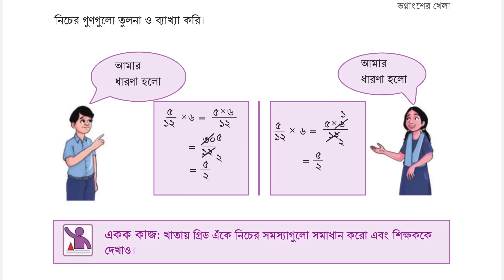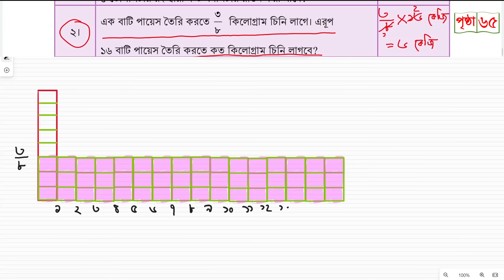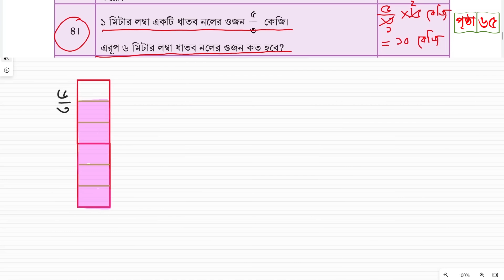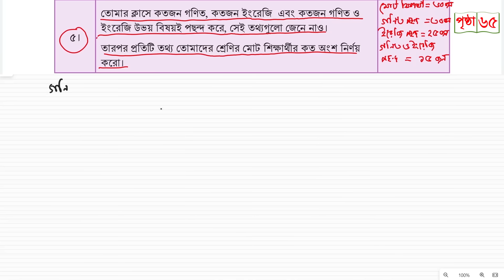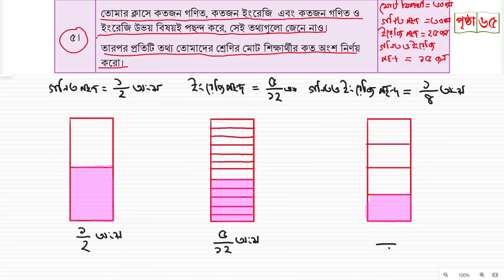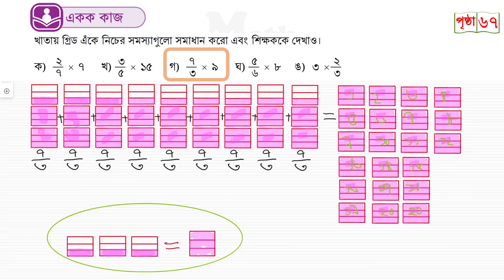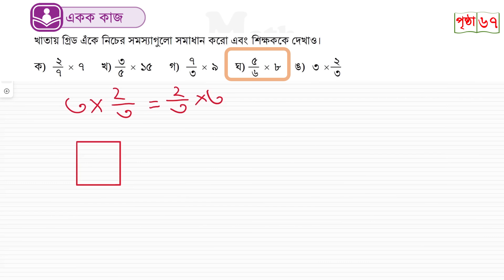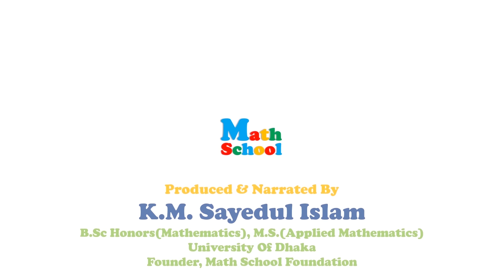Class 6 math 2024 chapter 4 Part 2 | ষষ্ঠ গণিত ২০২৪ অধ্যায় ৪ পার্ট ২ ভগ্নাংশ পূর্ণসংখ্যা গুণ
গ্রুপটিতে পাওয়া যাবে সকল কনটেন্ট সবার আগে; Exclusive কনটেন্ট শুধুমাত্র গ্রুপে ; পৃষ্ঠা ও অধ্যায় ভিত্তিক আলাদা কনটেন্ট; Live Class; Online Exam; Practice Sheet সহ আরো অনেক কিছু।
সীমিত সময়ের জন্য গ্রুপটিতে প্রবেশ ফি মাত্র ২০০ টাকা যা বিকাশ, রকেট বা নগদের মাধ্যমে প্রদান করা যাবে।